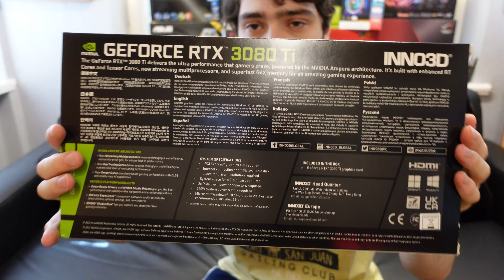Ein Grafikmonster! - INNO3D RTX 3080 Ti X3 Unboxing - Computer 46 [DE] [4K]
Ein Grafikmonster! - INNO3D RTX 3080 Ti X3 im Unboxing - Computer 46

Heute packen wir etwas ganz Besonderes aus. Eine RTX 3080 Ti von INNO3D. Was man für sein Geld alles bekommt, das schauen wir uns in diesem kurzen Unboxing an...xD